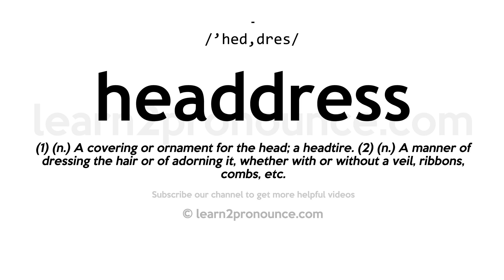How to pronounce Headdress | English pronunciation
Learn how to pronounce Headdress in English
HEADDRESS
Pronunciation of Headdress: /'hed,dres/
Definition of Headdress: (1) (n.) A covering or ornament for the head; a headtire. (2) (n.) A manner of dressing the hair or of adorning it, whether with or without a veil, ribbons, combs, etc.